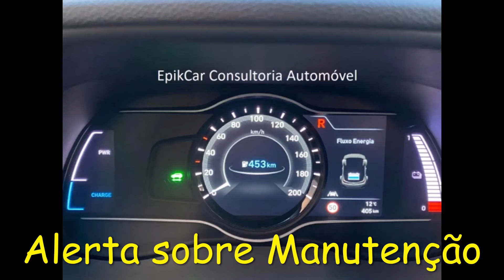EpikCar Consultoria Automóvel - Hyundai KAUAI Vanguard EV 64Kw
Hyundai KAUAI Vanguard EV 64Kw, 100% Elétrico, 204 cv, 405 km, 5 lugares, 5 portas de 2021.